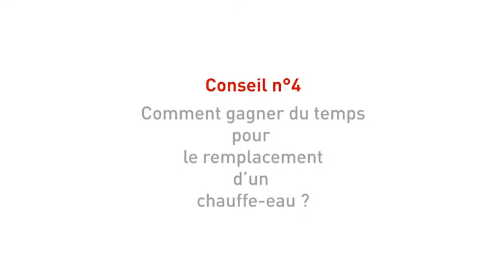Présentation du système de double entraxe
Le système de double entraxe permet de gagner du temps lors d'un remplacement de chauffe-eau car il évite de reperçer les murs.